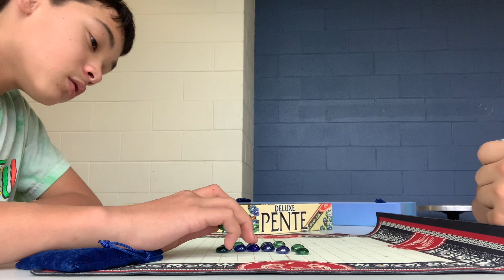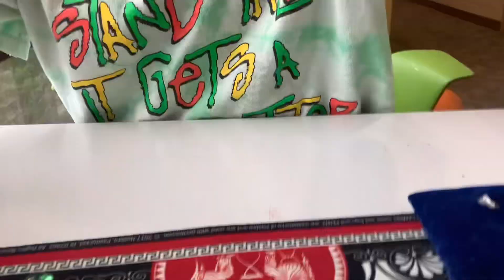Playing deluxe pente with my friend Levi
Deluxe Pente Strategy & Capture